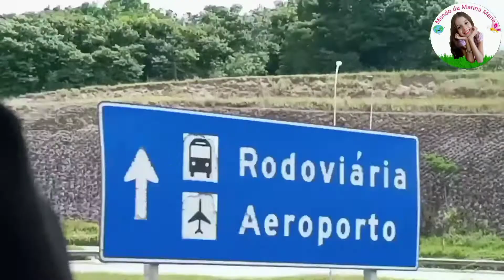GANHAMOS um CELULAR NOVO/ ABRINDO e MOSTRANDO o PRESENTE❤Família Vania Floral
Oi amores, tudo bem?! As meninas ganharam um celular novo, estarei abrindo e mostrando o presente!
          ❤ Um xerooo amo vocês❤